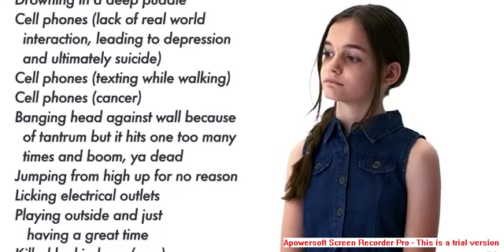Do Insurance and Loan Company really Help You Part II